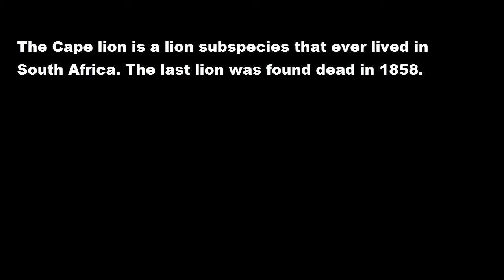The Cape Lion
The Cape lion is a lion subspecies that ever lived in South Africa. The last lion was found dead in 1858.